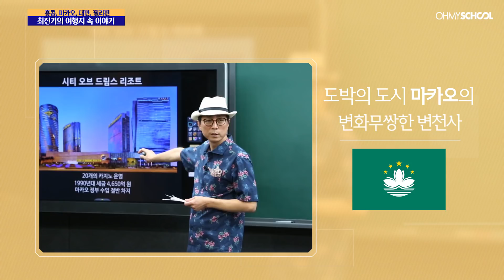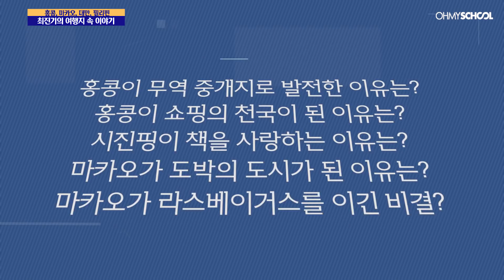[OFFICIAL] 최진기와 함께 여름휴가 준비하기! 홍콩, 마카오, 대만, 필리핀으로 떠날 계획이세요?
최진기가 알려주는 여행지 속 숨은 스토리.
마카오는 왜 도박의 천국이 되었을까?
여행을 떠나기 전, 재미를 더해줄 흥미로운 이야기가 이지캠퍼스를 통해 공개됩니다.